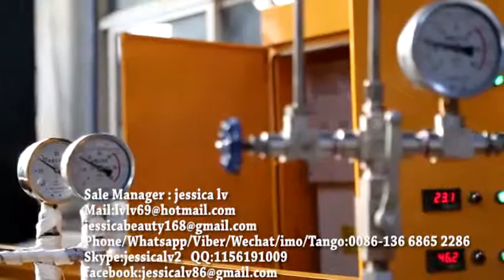EPE foam machine,New Condition Foamed EPE Foam Sheet Machine